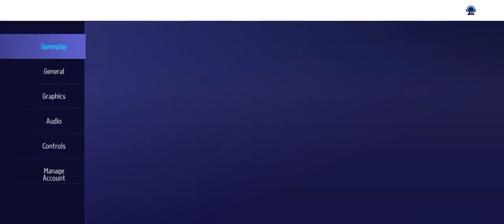KartRider: Drift android gameplay